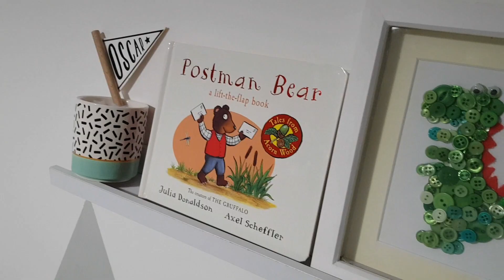DIY MOUNTAIN WALL DECOR / MURAL | TODDLER ROOM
My name is Sarah, Im a mummy to two little boys Oscar and a newborn Ezra.I work from home as a beauty therapist! fashion,Pinterest, Disney and Harry Potter super fan ! Here you will find Vlogs , Hauls, makeup/beauty and mummy videos I hope you enjoy.

Sarah xx